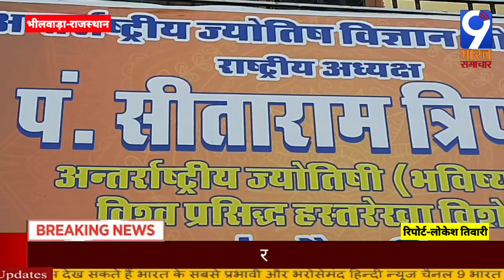Bhilwara राजनैतिक उथल-पुथल व महंगाई बढ़ने के संकेत:अंतर्राष्ट्रीय ज्योतिषी त्रिपाठी/9 Bharat Samachar